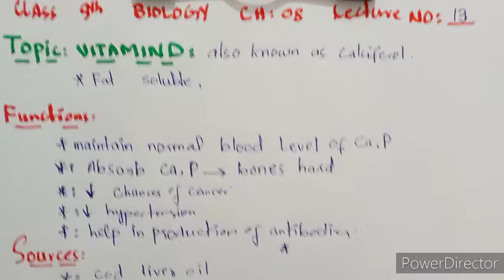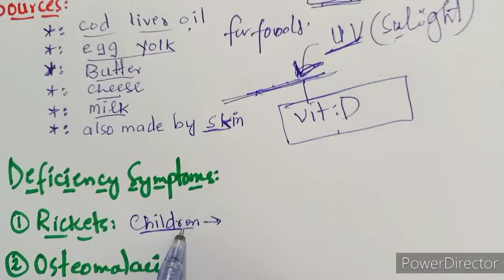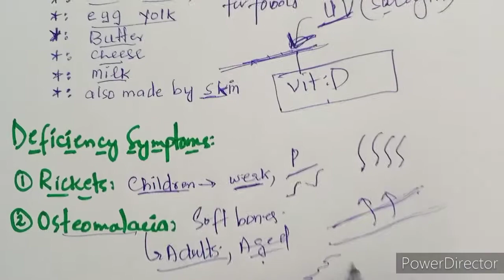Vitamin A and C Class 9th Biology Chapter No 08 lecture 13 SMS Biology Ataullah